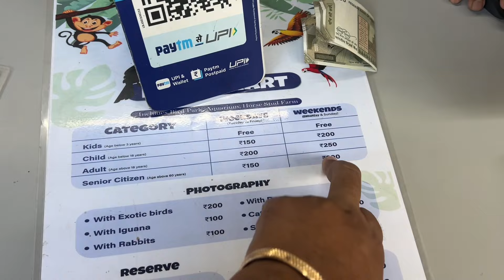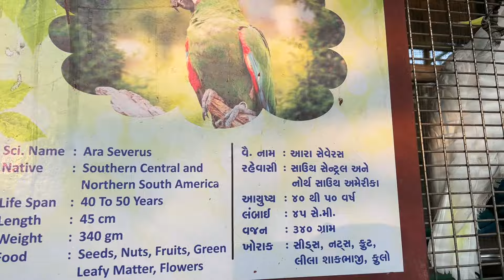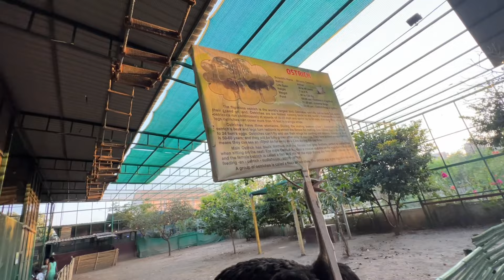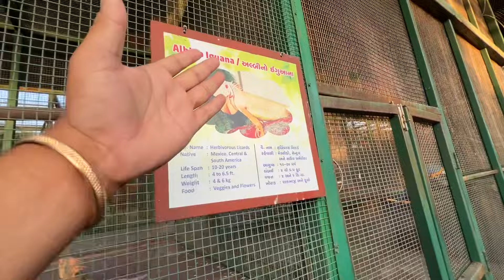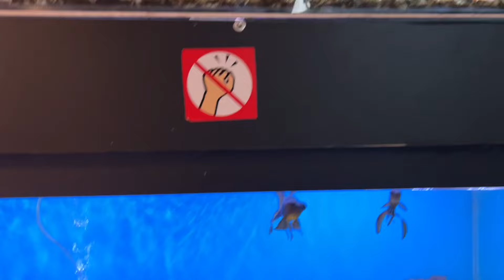Kisna Nature Park Silent Zone Surat II Surat BirdsLover gujjucomedy mojemoj 🥰🎉😂